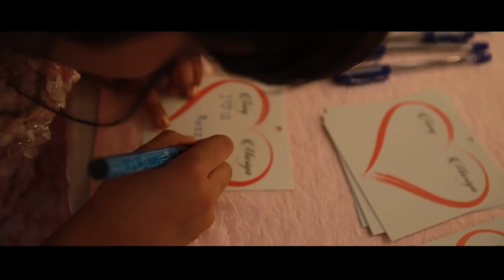Tony & Mariya Wedding Highlights HD- Dream Day weddings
Wedding highlights of Tony Pauly Valooran and Mariya Peter Panadan done by Girish Kurup and crew.